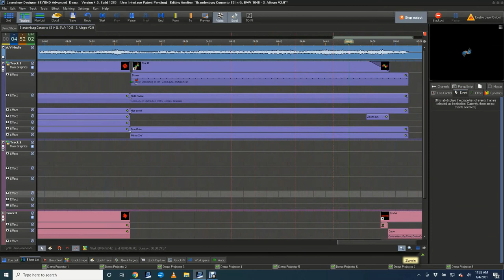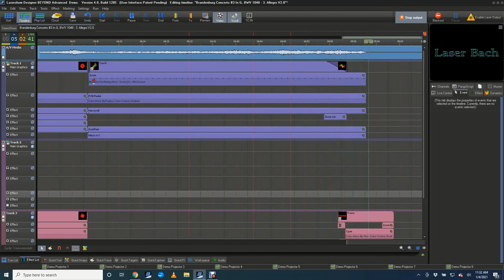Laser Bach Song Video capture from Pangolin Beyond Timeline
Pangolin Beyond Timeline example